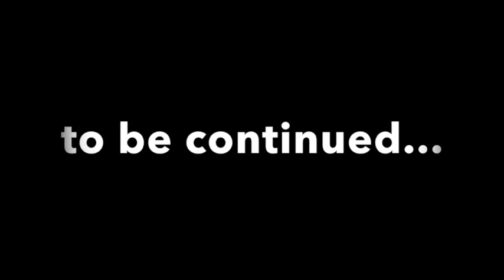BT99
Highlight Video Part 1